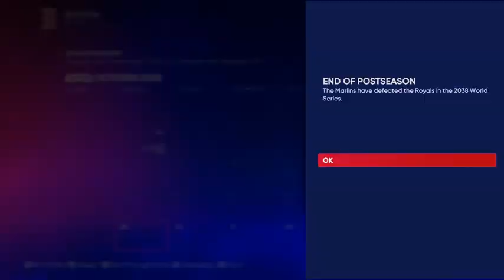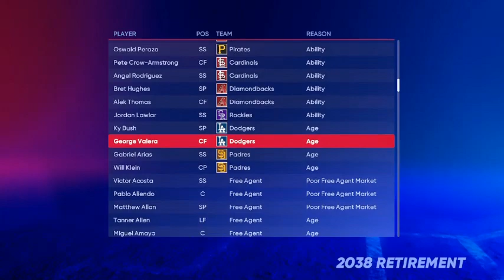Big Market vs. Small Market || MLB The Show 22 Road to the Show ep 101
The Red Sox have more invested in their infield than the Royals have in their whole team. So this should be one sided right?

-Other Media-